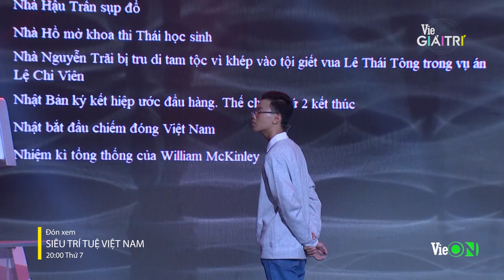Tuổi trẻ tài cao: chân mệnh sử gia 14 tuổi "gây bão" mạng xã hội | #1 SIÊU TRÍ TUỆ VIỆT NAM